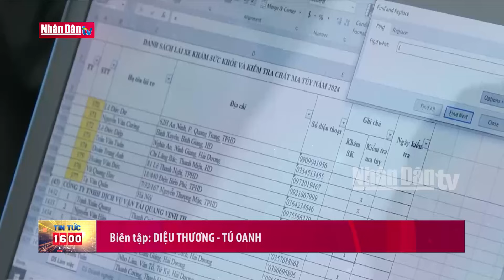Tin tức 16h ngày 21-10-2024